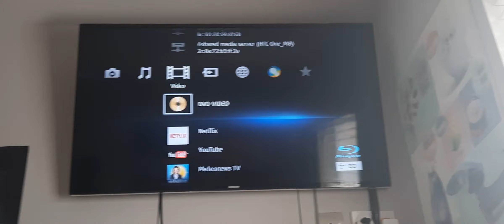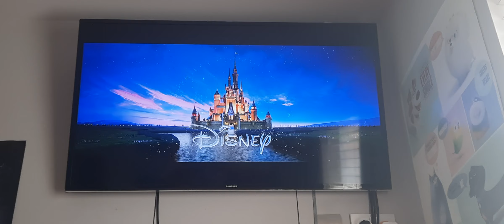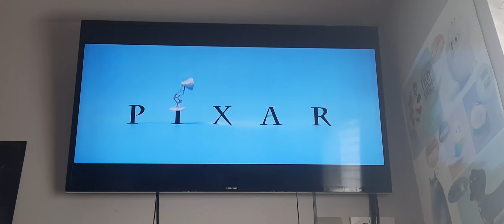Opening to Onward 2020 UK DVD (English Audio Descriptive)